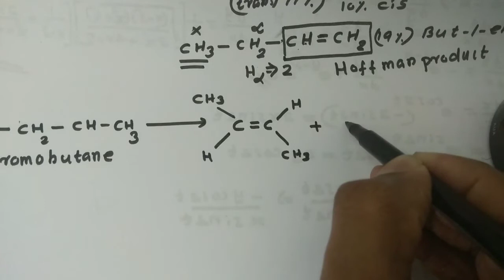Plus Two Chemistry|N.E.E.T|Cis-Trans Isomerism of Saytzeff product@CANDELAPHYSICSACADEMY Part 30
N.E.E.T Chemistry|Plus Two|Cis-TransIsomerism of Saytzeff product‎@CANDELA PHYSICS ACADEMY  Part 30